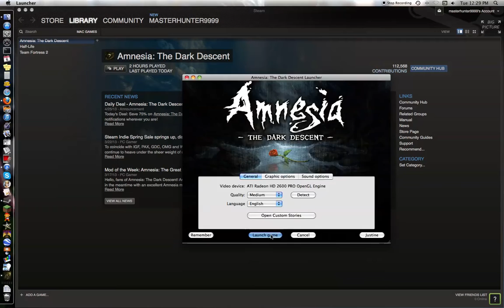Amnesia: The Dark Decent Part 4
Good Hunting Hunters!! See ya on a hunt!!